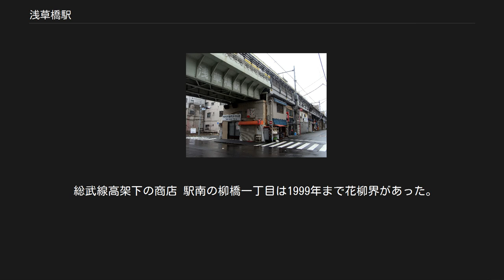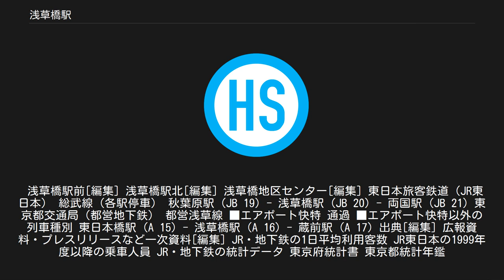浅草橋駅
浅草橋駅（あさくさばしえき）は、東京都台東区浅草橋一丁目にある、東日本旅客鉄道（JR東日本）・東京都交通局（都営地下鉄）の駅である。
台東区の駅で最も南に位置する。
 JR東日本の総武本線支線（運転系統は中央・総武線各駅停車）と、都営地下鉄の浅草線が乗り入れ、接続駅となっている。
JR東日本の駅は特定都区市内制度における「東京都区内」に属する。
JR中央・総武線各駅停車の駅には「JB 20」、都営地下鉄浅草線の駅には「A 16」の駅番号がそれぞれ付与されている。
東西に出口があり都営地下鉄浅草線とは東口での乗り換えとなる。
当駅より千葉方面は千葉支社の管轄である。
 JR東日本ステーションサービスが駅管理を受託する両国駅管理の業務委託駅。
 開業以来エスカレーターとエレベーターは設置されておらず、車椅子利用者のために係員の付き添いのもとで利用できる階段昇降機が東口側階段に設置されているだけだったが、2016年3月26日には西口改札とホームを結ぶエレベーターの使用が開始され、深夜および早朝に閉鎖されていた西口も終日営業となった（ただし始発 - 6時30分頃は係員不在）。
トイレは東口・西口とも改札内にある。
 自動改札機が設置されているが、東口では隅田川花火大会が開催される日に、臨時で簡易Suica改札機が設置される。
 台東区唯一のJR総武線の駅、また台東区最南端の駅でもある。
 のりば[編集] （出典：JR東日本:駅構内図） 島式ホーム1面2線を有する地下駅である。
ホーム階（地下2階）と改札階（地下1階）の間にはエスカレーターとエレベーターが設置されている。
コンコースにはだれでもトイレが設置されている。
また、A1出入口にはエレベーターも併設されている。
 ホームの西馬込方はカーブにかかっており、ドアとホームの間が広く開いている。
 門前仲町駅務管区浅草橋駅務区として、浅草橋駅 - 押上駅間の各駅を管理している（ただし押上駅は京成電鉄の管轄駅である）。
 のりば[編集] 近年の1日平均乗降人員の推移は下表の通り（JRを除く）。
 各年度の1日平均乗車人員は下表の通りである。
 備考 JR駅の東口周辺は「久月」や「吉徳」などの人形問屋や模型メーカー・卸、総武線の南側は衣料品といった各種の問屋がそれぞれ集まっていることで知られている。
2003年から2012年まで、フランス語によるインターナショナル・スクールであるリセ・フランコ・ジャポネ・ド・東京柳北校が駅西側の旧柳北小学校跡地を利用していた。
 総武線高架下の商店 駅南の柳橋一丁目は1999年まで花柳界があった。
現在も屋形船の発着場がある。
駅北の旧茅町は「毎日新聞」発祥の地である。
 東口付近の江戸通り上にある都営バスの「浅草橋駅前」停留所と、西口付近にある台東区循環バス「めぐりん」の「浅草橋駅北」停留所、「ぐるーりめぐりん」の「浅草橋地区センター」が最寄りバス停留所となる。
 都営バスの「浅草橋」停留所は、当駅から神田川を越えた靖国通りおよび江戸通り上に存在する（馬喰町駅付近）。
 浅草橋駅前[編集] 浅草橋駅北[編集] 浅草橋地区センター[編集] 東日本旅客鉄道（JR東日本） 総武線（各駅停車） 秋葉原駅 (JB 19) - 浅草橋駅 (JB 20) - 両国駅 (JB 21) 東京都交通局（都営地下鉄） 都営浅草線 ■エアポート快特 通過 ■エアポート快特以外の列車種別 東日本橋駅 (A 15) - 浅草橋駅 (A 16) - 蔵前駅 (A 17) 出典[編集] 広報資料・プレスリリースなど一次資料[編集] JR・地下鉄の1日平均利用客数 JR東日本の1999年度以降の乗車人員 JR・地下鉄の統計データ 東京府統計書 東京都統計年鑑